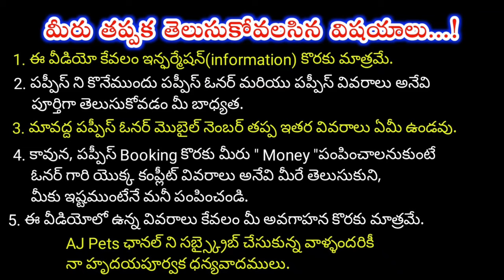top quality Doberman pinscher dog for sale in telugu/ 93477 77249 /aj pets